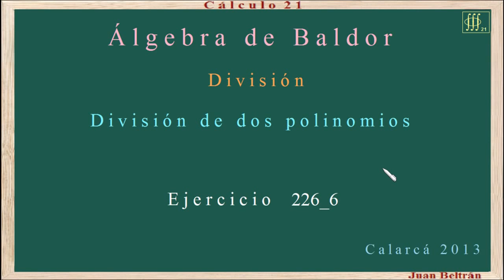Baldor 226_6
Teoría de los exponentes, División de polinomios.